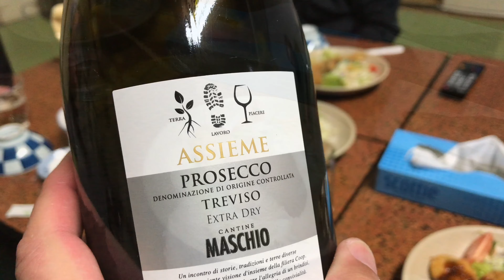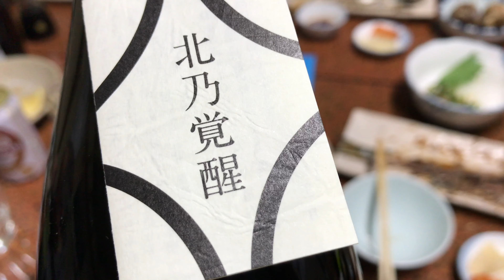[4K] Bekanbeushi river Hokkaido 別寒辺牛川 アメマス / slow fishing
2021年4月10&11日、別寒辺牛川

いつもとは違うルートでポイントへとアプローチする。

White Spotted Char、アメマス、Bekanbeushi river
R.B.Meiser 14' 6/7wt MKX & Hardy St.John